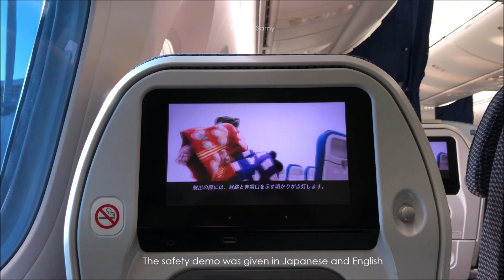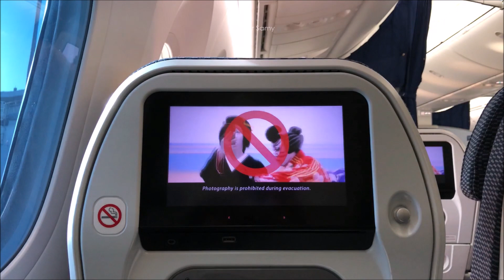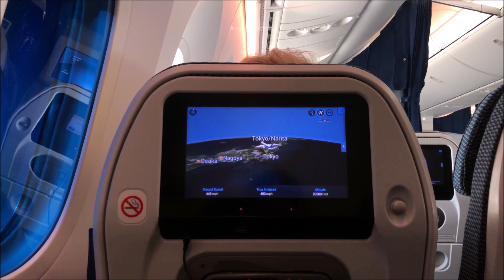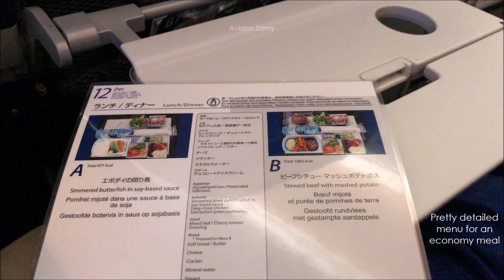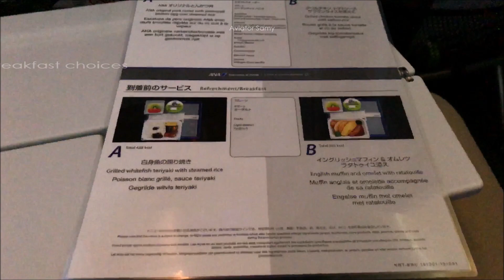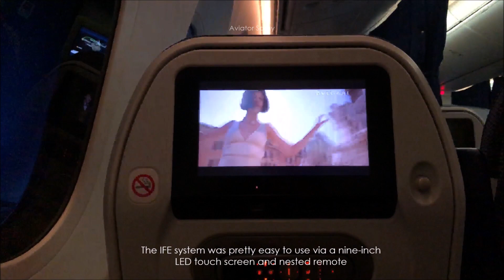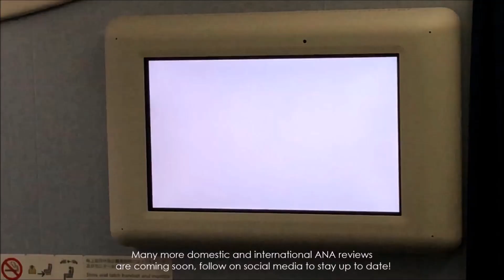AMAZING ECONOMY CLASS | ANA | FLIGHT REVIEW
In this video I'm reviewing ANA All Nippon Airways' inflight product. This time I'm flying the Economy Class product from Tokyo, Narita Japan to Brussels, Belgium. Cheers!
Make sure to watch the video in full 1080p HD!

Flight Info :
Airline: ANA All Nippon Airways
Aircraft: Boeing 787-9 Dreamliner
Flight: NH231
Airport: Narita Tokyo Japan
Class: Economy Class
Seat : 20A (B&C)
From: Tokyo Narita International Airport Japan
Destination: Brussels Zaventem Airport Belgium
Flight Time : 12 hours 30 minutes
Thumbnail credit: a.simpson
Camera : Canon EOS 550D + iPhone X
フライトレビュー
エコノミークラス
ビジネスクラス
フライトビデオ